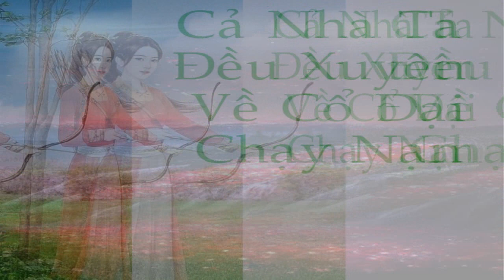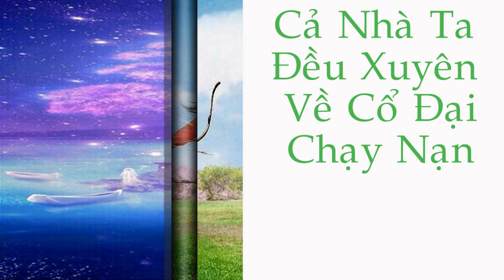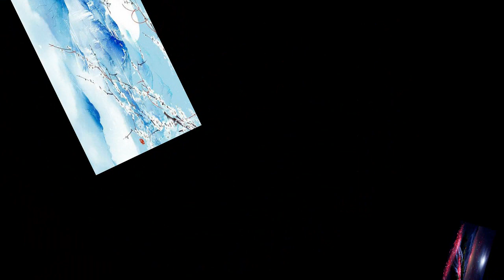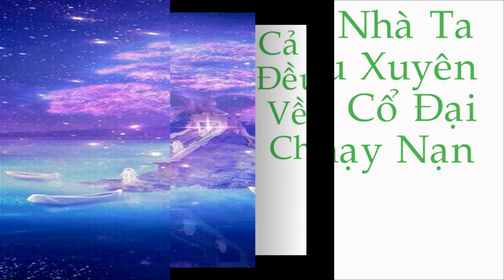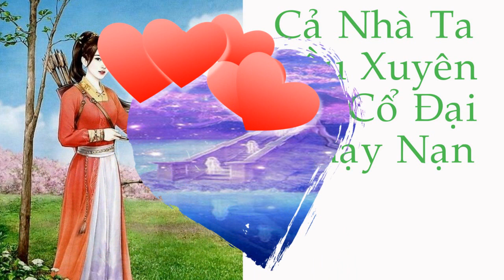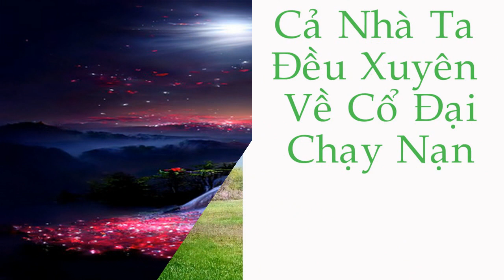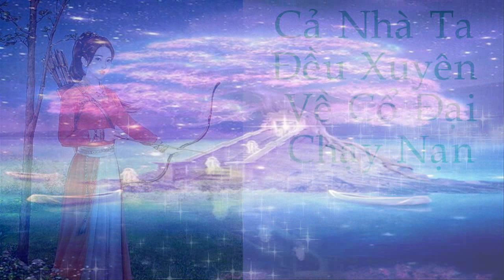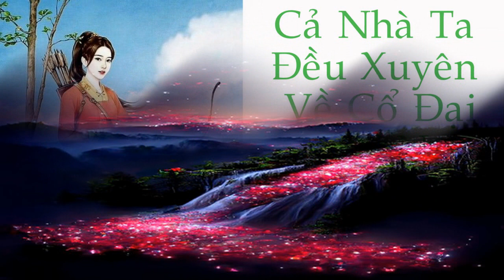Tập 19 | Cả Nhà Ta Đều Xuyên Tới Cổ Đại Chạy Nạn | Xuyên Không| Điền Văn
Link truyện Tống Phục Linh tỉnh dậy trong một căn phòng cổ hương cổ sắc, nàng không ngờ bản thân chỉ vì sơ ý trong lúc lau chùi máy nước nóng mà bị điện giật xuyên không về cổ đại, biến thành bé gái hơn mười tuổi. Trong lúc đau buồn tưởng rằng không được gặp lại cha mẹ nữa lại bất ngờ phát hiện cha mẹ nàng cũng cùng xuyên không tới đây.

Cả nhà ba người còn chưa kịp ăn mừng một lần nữa đoàn tụ, lại gặp phải tình cảnh chiến loạn, chỉ có thể mang theo rượu, mang theo dầu ăn lưu lạc thiên nhai.

Rét lạnh, không có áo bông.

Đói bụng, không có tiền mua bánh mì.

Gặp phải cướp bóc, sợ mất mạng. Cũng không có bệnh viện để khám bệnh.

Nhưng, mặc dù khóc lóc lưu lạc các nơi, vẫn muốn tin tưởng tương lai có thể tươi sáng.

Thể loại: Nguyên sang, Ngôn tình, Cổ đại, HE, Tình cảm, Xuyên việt, Ngọt sủng, Song khiết, Tùy thân không gian, Làm ruộng, Làm giàu, Hào môn thế gia, Cung đình hầu tước, 1v1 , Thị giác nữ chủ, Bình dân sinh hoạt.